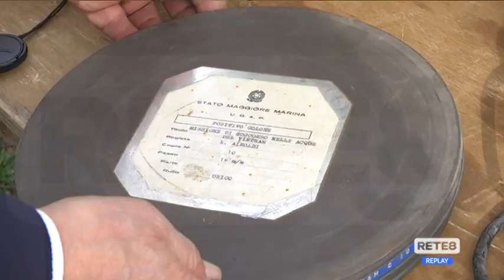4 novembre - Eventi a Pescara e Montesilvano